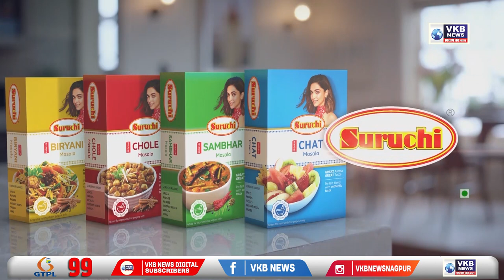मरीज को ट्रॅक्टर से पहुंचाया उपचार केंद्र